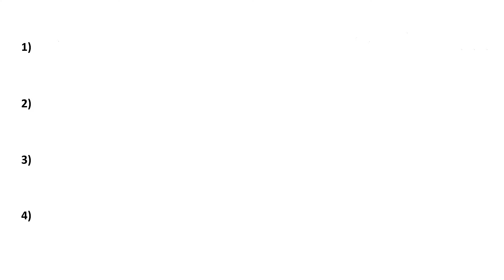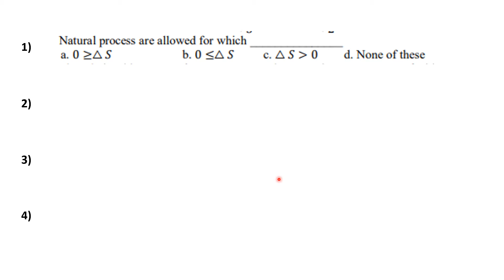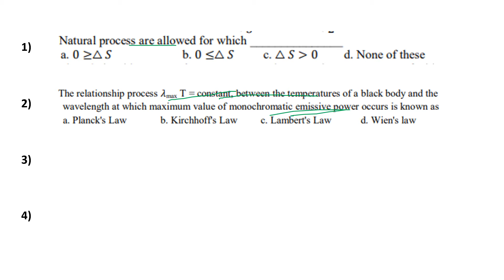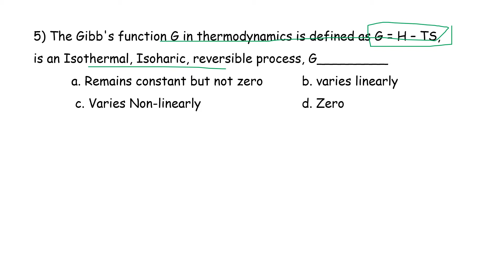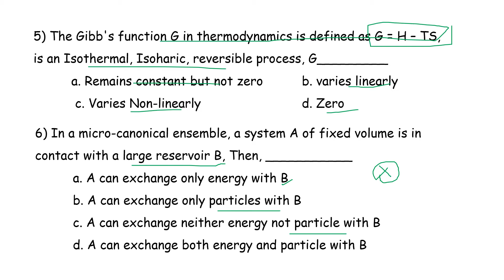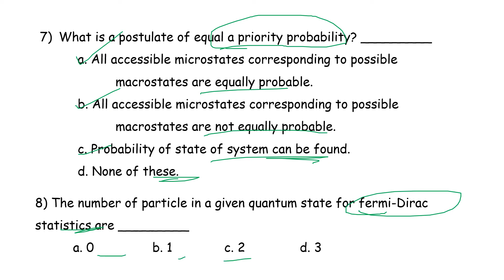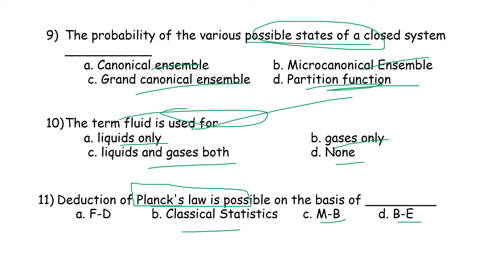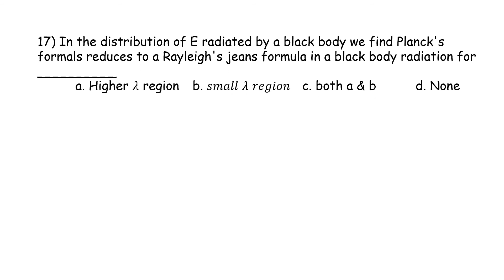PG TRB – PHYSICS | UNIT –IV | Statistical Mechanics | MCQ- Test4| Important Questions | Tamil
PG TRB – PHYSICS | UNIT –IV | Statistical Mechanics
| MCQ- Test4| Important Questions | SS Academy for physics
Multiple choice questions in Nuclear Physics
MCQ Statistical Mechanics
Multiple choice
 questions in trb polytechnic

The Gibb's function G in thermodynamics is defined as G = H – TS, is an Isothermal, Isoharic, reversible process, G_________

In a micro-canonical ensemble, a system A of fixed volume is in contact with a large reservoir B, Then, ________

What is a postulate of equal a priority probability? _________
The number of particle in a given quantum state for fermi-Dirac statistics are _________
The probability of the various possible states of a closed system ___________
The term fluid is used for
Deduction of Planck's law is possible on the basis of _________
If a black body is surrounded at room T by another body at high T the heat energy radiated per unit area per second is ____________
In the distribution of E radiated by a black body we find Planck's formals reduces to a Rayleigh's jeans formula in a black body radiation for __________
When applied to solar radiation, Planck's law reduces to Wien's law in the __________
If we replace T by 2T then the maximum spectral distribution of black body radiation will increase _____
The specific heat of an electron gas ______________
Helium shows Base-Einstein condensation below what temperature?
According to Debye's T3 law the specific heat CV at high temperature is __________
The Einstein theory of specific heat and Debye's theory specific heat are same at____________
When pressure of a gas increases its mean free path __________